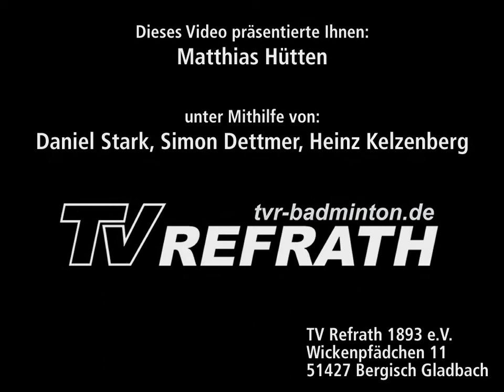TV Refrath Badminton - Imagevideo von 2009